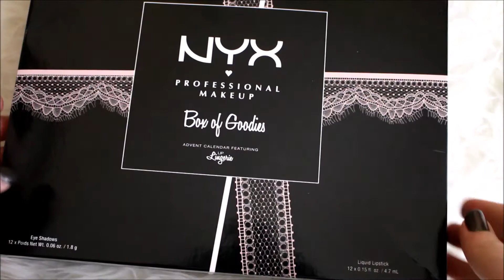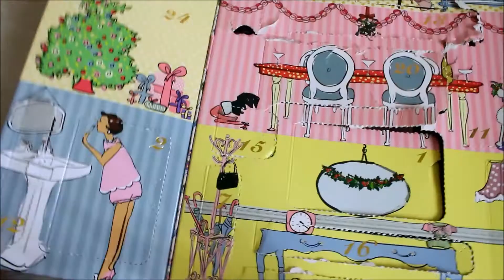Christmas Eve! | Vlogmas Day 24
Last day of advent calendars, Card games, granny whoops ass! Vlogmas day 24!
Advent calendar's:

The only one still available is the Vintage Cosmetic Company!!

Check out this website where you can purchase a ton of other ones!

Monthly Sunglasses Club (2 Pairs for only $10 every month!)

britt_cocco